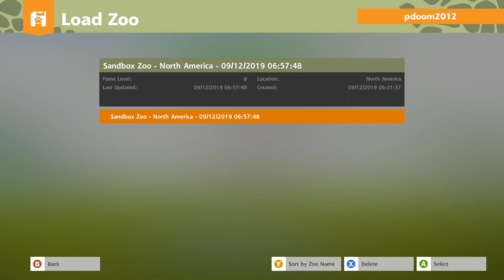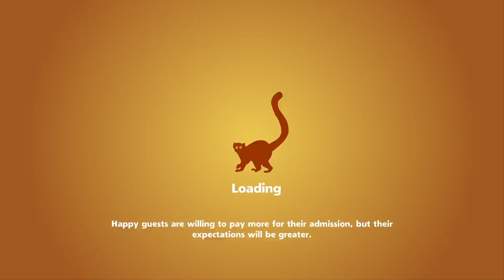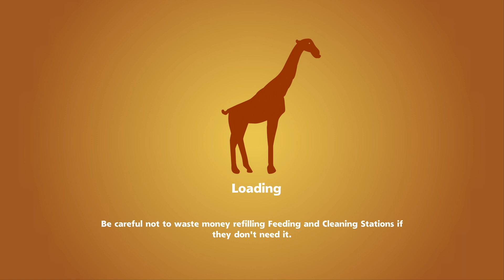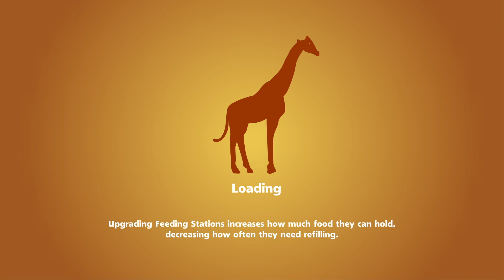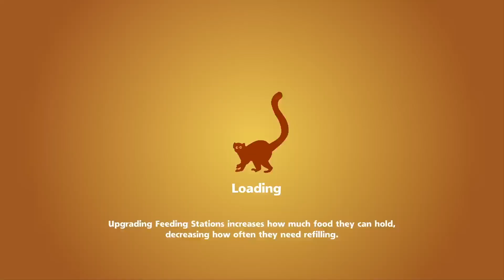After School It's 5th Grade And The Sun Is Beaming Jan9